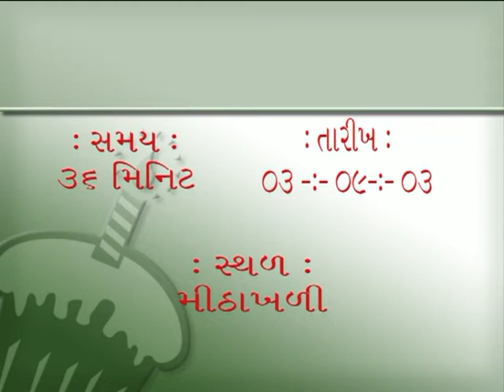Atmasidhhi Gatha 103 Pujyashree